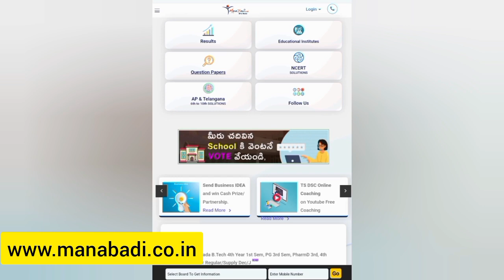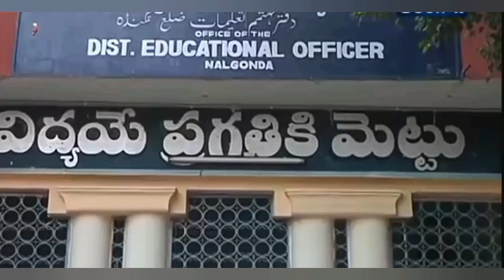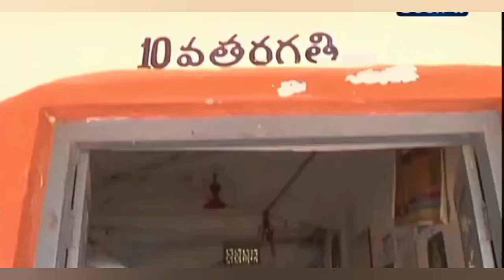తెలంగాణ 10వ తరగతి పరీక్షలలో మార్పులు | Changes in Telangana 10th Class Public Exam Dates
AP SSC Model Question  Paper, AP SSC Previous year paper, AP 10th SSC question Paper

TS SSC Model Question  Paper, TS SSC Previous year paper, TS 10th SSC question Paper

In this quick 2-minute video, we bring you crucial information about significant changes in the Telangana 10th Class Public Exam dates. Stay informed and stay ahead in your exam preparation!

🕒 Timestamps:
00:00 - Introduction
00:10 - Big News Alert: Changes in 10th Class Public Exam Dates
00:22 - About 10th class Model Question Paper
00:54 - About 10th class Previous year Question Paper
01:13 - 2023 ssc exam Science Pattern
01:51 - 10th Science Exam Breakdown
02:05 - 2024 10th class Science Pattern

📚 Overview:
The Telangana 10th Class Public Exams just got a major update! The Science Exam will now be conducted over two days, offering students a unique opportunity to focus on specific subjects. On Day 1, students will tackle the Physical Science Exam, followed by the Biological Science Exam on Day 2.

🌟 Why is this a game-changer for students?
This innovative approach allows students to streamline their study efforts, dedicating one day to each branch of science. It provides a focused and efficient preparation strategy, ensuring a deeper understanding of both Physical and Biological Sciences.

🚀 How can you make the most of this change?
Watch the video to get insights on the revised exam schedule and learn how to optimize your study plan for these back-to-back science exams. ManabadiVideos is committed to keeping you informed about changes that directly impact your academic journey.